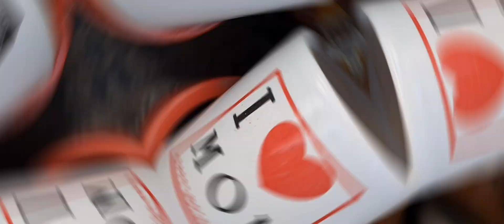Both of us shocked after hearing price from street seller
Hello everyone

I hope u all r doing great  .. Today we have visited Boho decore from street of bypass n we really  shocked hearing price from  them I hope u enjoy the vlog ..
Love u all
Pranspondon3